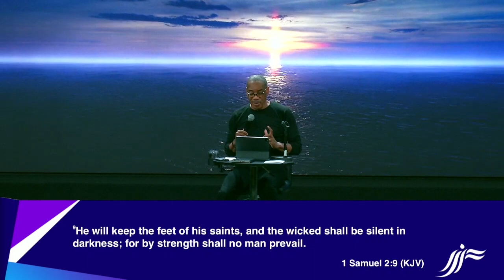GOD MY DEFENDER, MY KEEPER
Message: GOD MY DEFENDER, MY KEEPER
Scripture: 1 SAMUEL 2:9 KJV